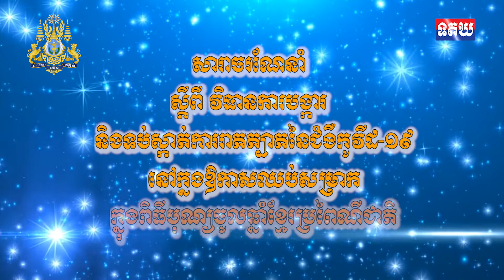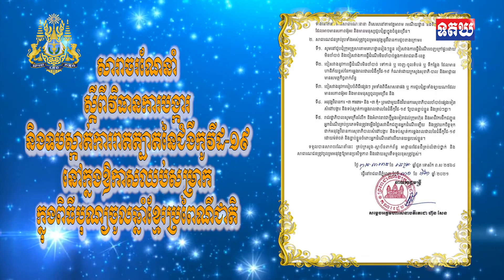សារាចរណែនាំ ស្តីពី វិធានការបង្ការ និងទប់ស្កាត់ការរាតត្បាតនៃជំងឺកូវីដ-១៩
នៅក្នងឱកាសឈប់សម្រាកក្នុងពិធីបុណ្យចូលឆ្នាំខ្មែរប្រពៃណីជាតិ